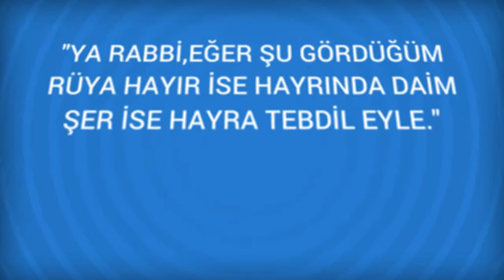Rüyada Ismarlamak Görmek Ne Anlama Gelir, Ne demektir?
Rüyada Ismarlamak Görmenin Anlamı Nedir? Öğrenmek için
Ismarlamak Elbise ısmarlamak yene elbise edinmeye, Bir işi yahut durumu başkasına havale etmek baş ağrısına, üzüntü ve kedere delalet eder.

Rüyada Ispanak Görmek (bir sonraki rüya).

Rüyada Islık çalmak Görmek (bir önceki rüya).